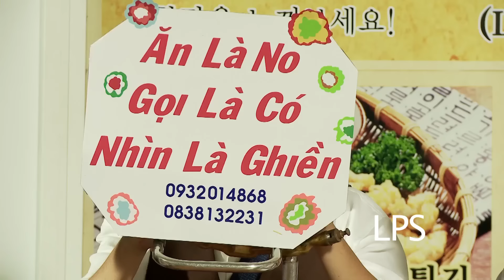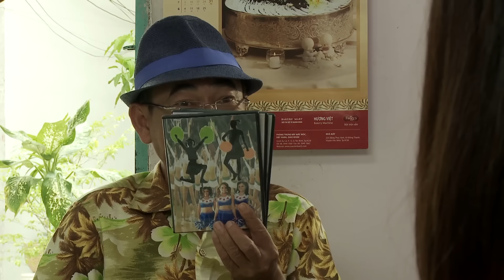Phim Hài Chí Tài, Trấn Thành, Miu Lê, Đan Trường Mới Nhất Hay Gấp 1000 Lần Faptv